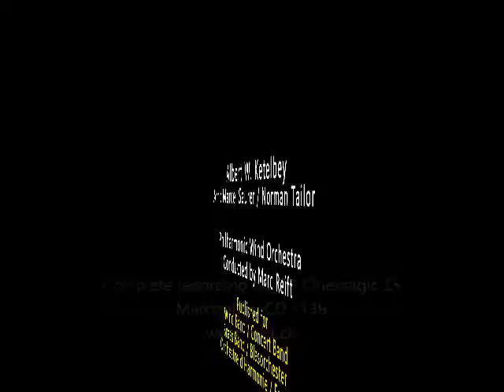Marc Reit - Curse Of The Jade Scorpion (A.W. Ketelbey, Arr.: M. Saurer / N. Tailor)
Curse Of The Jade Scorpion (Albert W. Ketelbey, Arr.: Marcel Saurer / Norman Tailor)